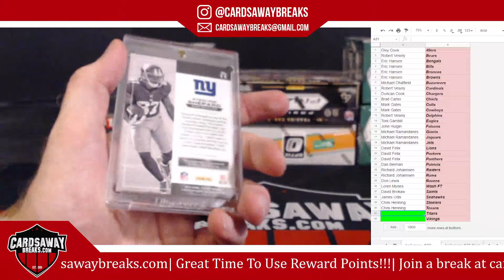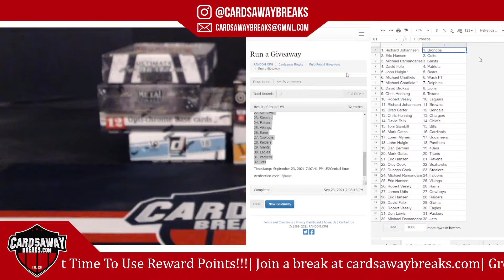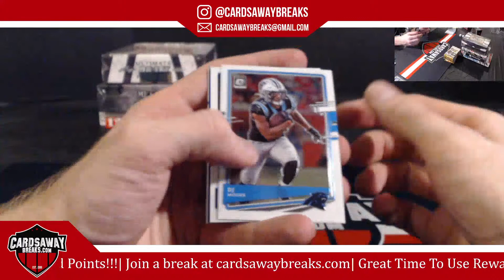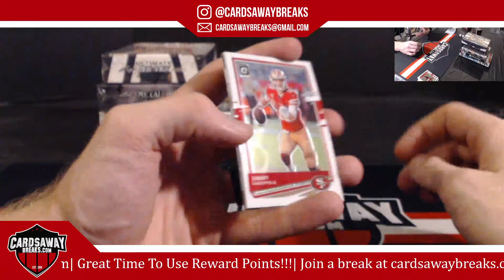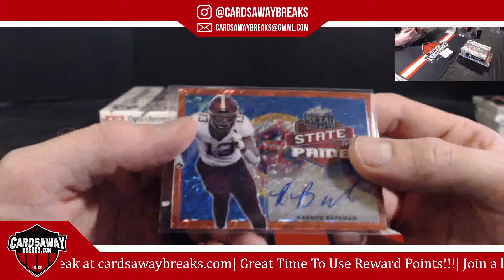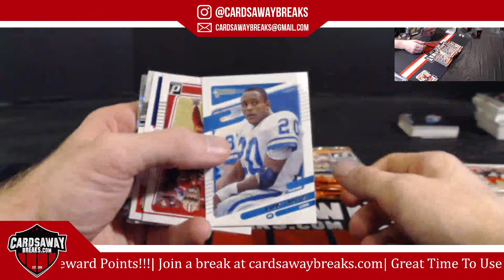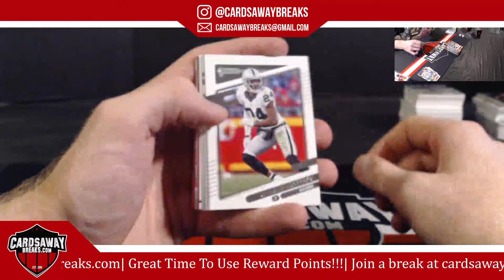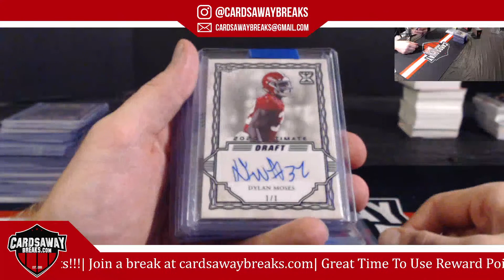Hail Mary Football Mixer #20